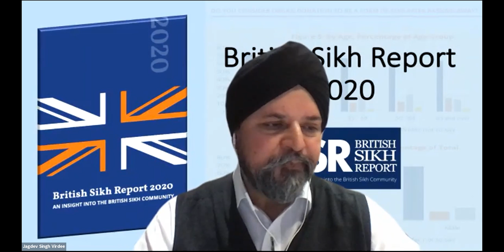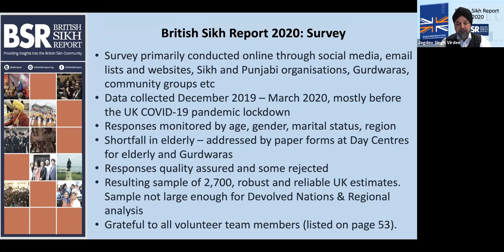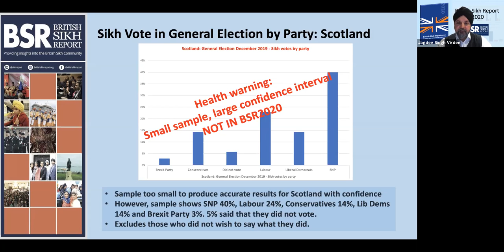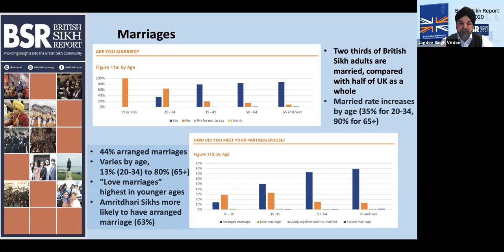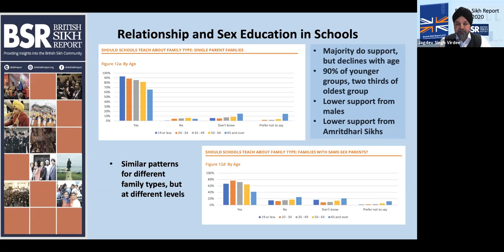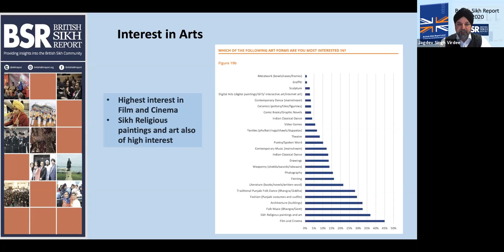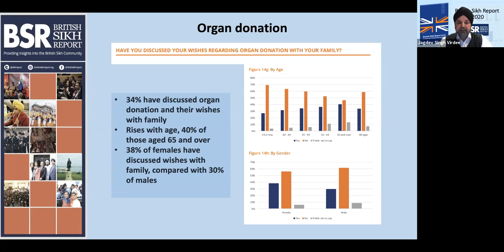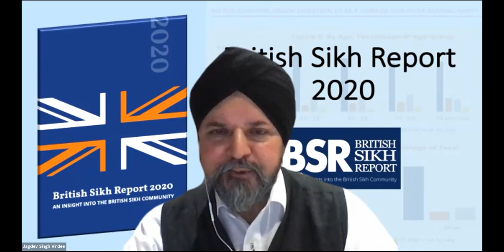Scottish Launch of the British Sikh Report 2020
British Sikh Report launches remotely across the UK. This is the eighth in our series of strategic documents created by Sikhs about Sikhs, and for everyone with an interest in the lives of Sikhs in Britain.